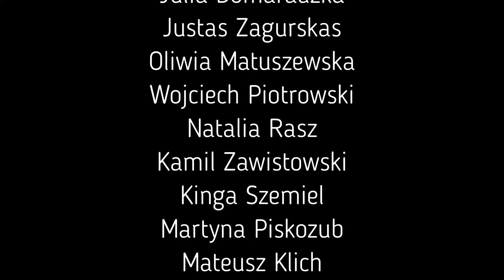STANDARD CAMP GRUDZIEŃ WROCŁAWSKA AKADEMIA TAŃCA - ŁUKASZ I ALEKSANDRA TOMCZAK